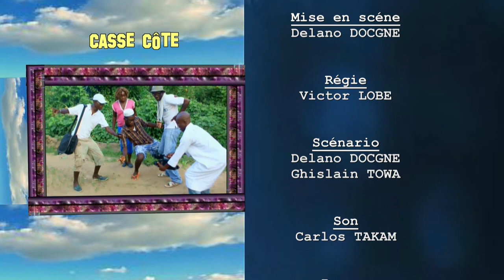casse cote: Le christ